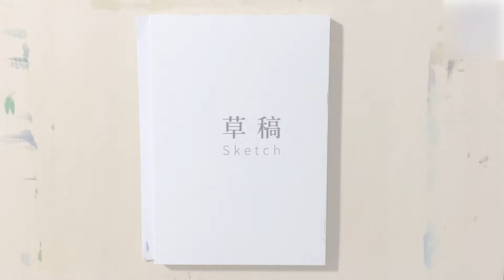Seven Watercolor - Alley